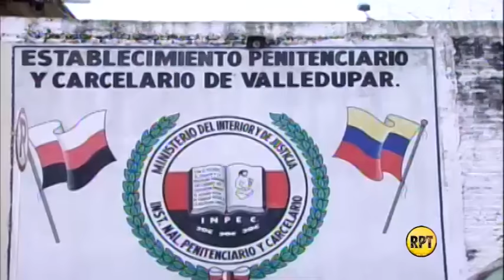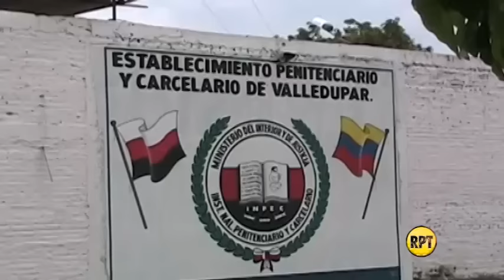Sólo dos guardianes vigilan mil 800 presos con domiciliaria en Valledupar